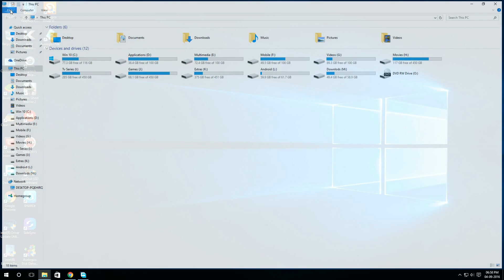How To Format Local Disk